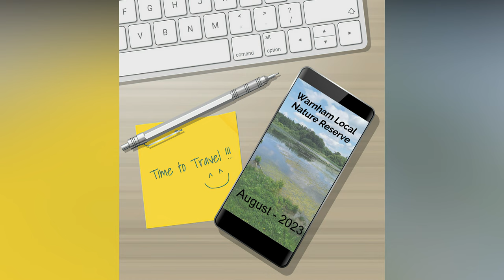Sony A7RIV 200-600mm - Photography Trips - Warnham Local Nature Reserve, August 2023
Photography at Warnham Local Nature Reserve with the Sony A7RIV and 200-600mm. Fight shot, (BIF), and static shots with high cropping.

Warnham LNR is a 38.4-hectare Local Nature Reserve in Horsham in West Sussex. It is owned and managed by Horsham District Council.